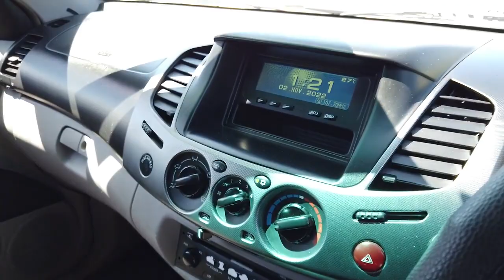2007 MITSUBISHI TRITON Archerfield QLD 2425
2007 MITSUBISHI TRITON  - Stock#: 2425

McMoore Motor
831 Beaudesert Road